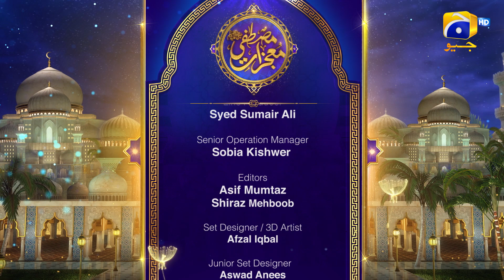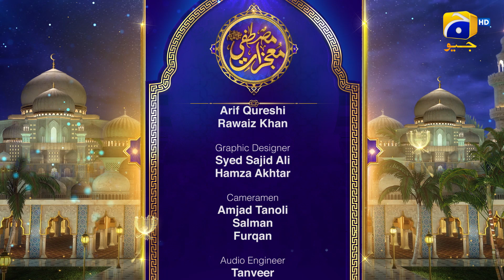Moujzaat | Episode 14 | Iftaar Transmission | Syed Muzaffar Hussain Shah Sb | 16th April 2022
Moujzaat | Episode 14 | Iftaar Transmission | Syed Muzaffar Hussain Shah Sb | 16th April 2022 | Har Pal Geo